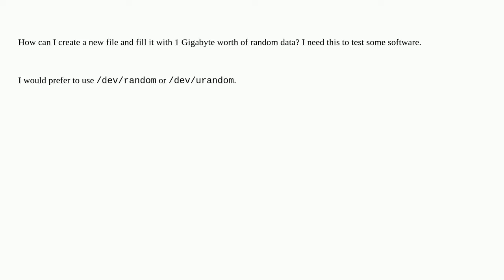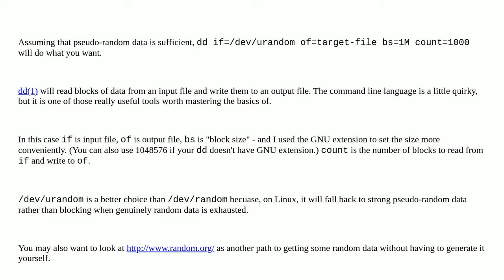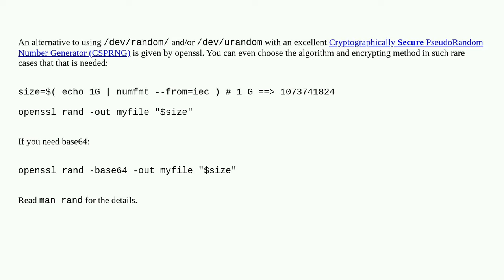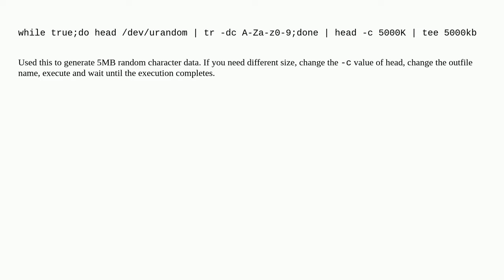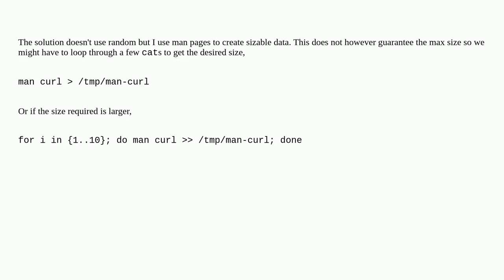How can I populate a file with random data?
A special thanks goes out to the community

  random